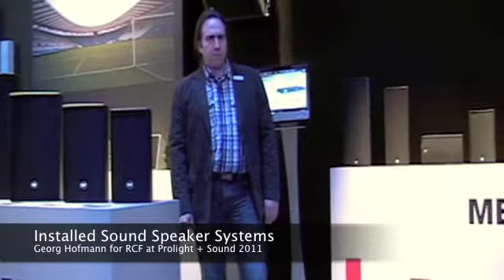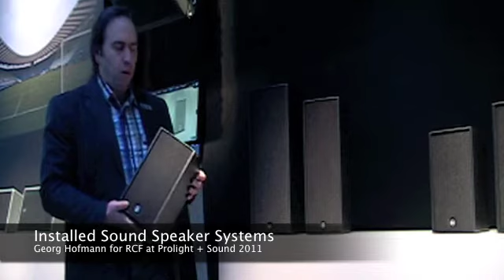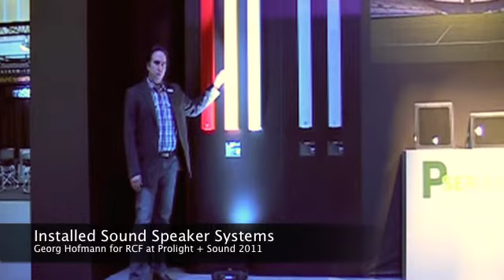RCF Installed Sound series Prolight + Sound 2011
RCF Installed Sound - Georg  Hofmann for RCF at Prolight + Sound 2011